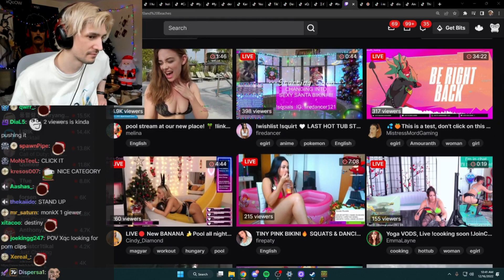xQc reacts to Hot Tub section on Twitch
xQc be complaining about having no variety content, he should give this a try